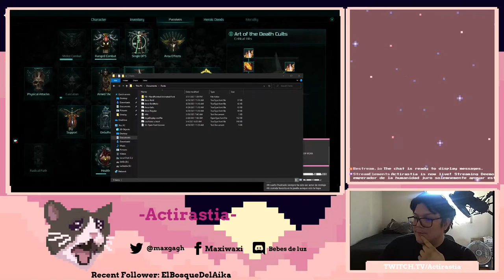Hardcore Seasonal Diablo 3 ft Winnie